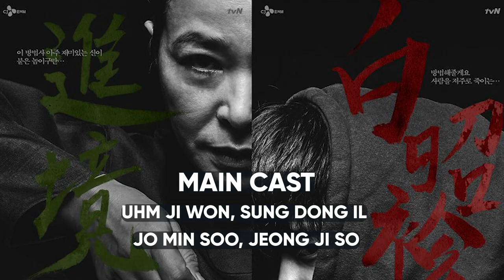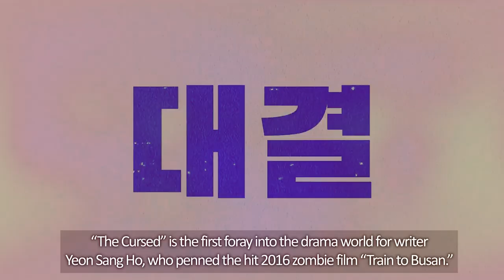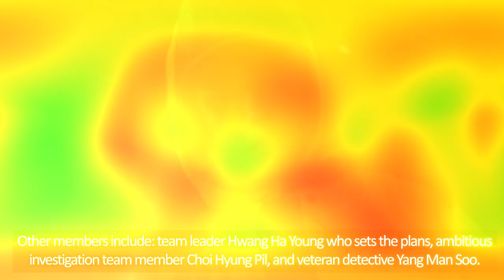23 NETFLIX Korean Dramas Coming Out In 2020! Lee Min Ho | Jang Hyuk | Song Ji Hyo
Netflix is going to spoil us this year! They have 23 kdramas coming out thanks to a deal with CJEntertainments StudioDragon! Which Koreandramas are you excited for?

B JYUN. - FEVER. (Prod. by BANGJA)
B JYUN. - COLD. (prod. BANGJA)
B JYUN. - ROTATION.
Bangja - Give Me The Light (Feat. B-Jyun, J;KEY)

"✖ Follow B JYUN.